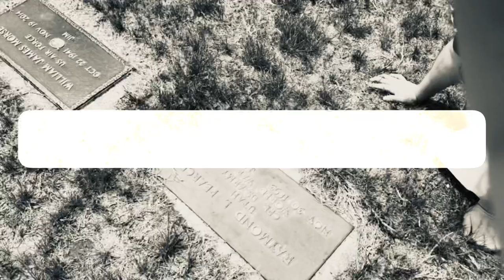Can’t stop The Rain (Official Music Video)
Country
Ballad
E